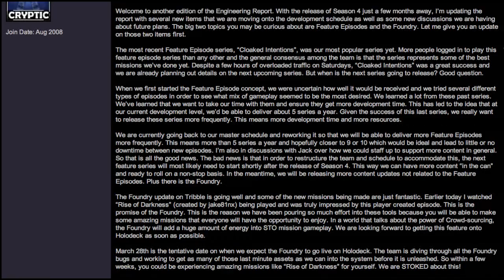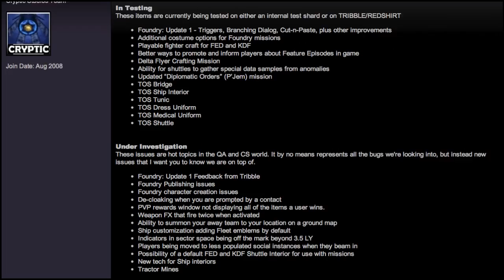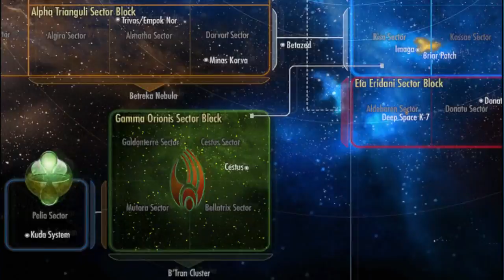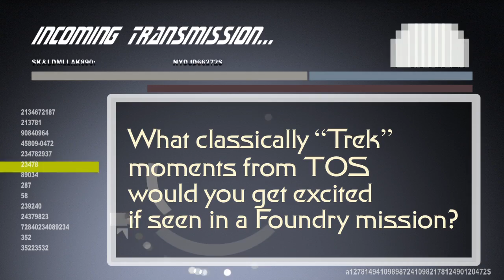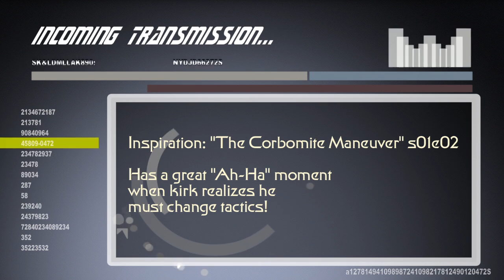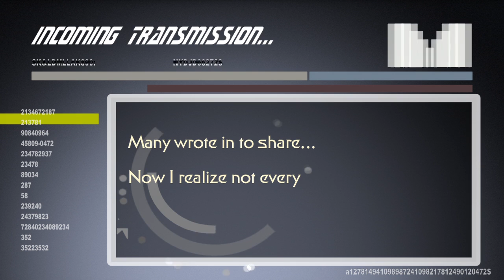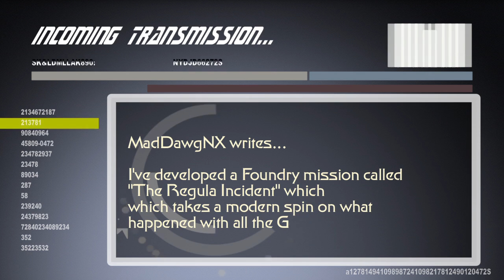Rise of Darkness | STOked 75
We dive into a Foundry Mission that was honored with a mention during the Engineering Report, and give a full review!